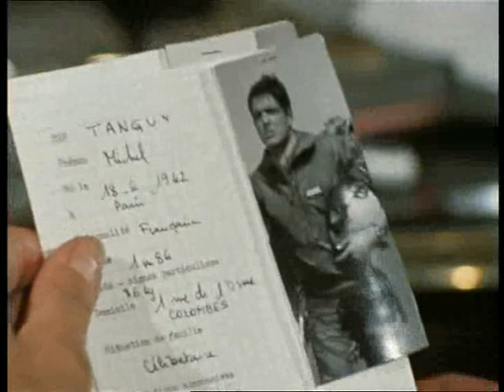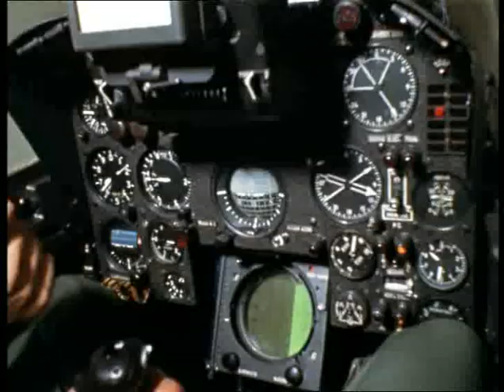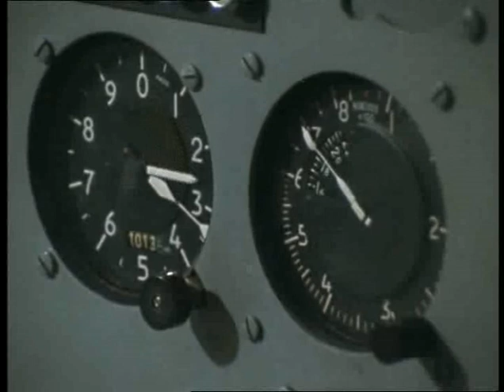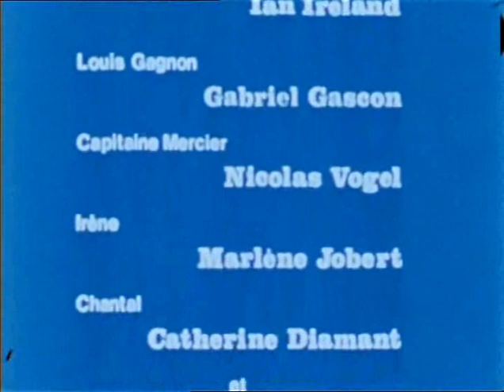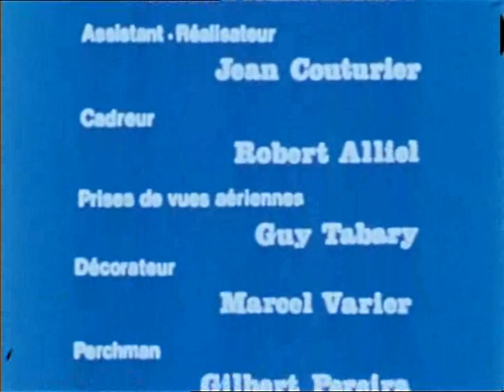Serie Les Chevaliers Du Ciel 1967 Episode1 avec Christian Marin et Jacques Santi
Les deux amis sont d'abord aux prises avec un mystérieux « Monsieur X » et ses espions, dirigés par « Max » qui veulent percer les secrets de la base militaire de Dijon. Kidnappings, sosies, sabotages et voltiges en Mirage III forment un cocktail qui tient le public en haleine. Durant ces aventures, Tanguy tombe amoureux de Nicole, la secrétaire du colonel, tandis que Laverdure court les jupons de femmes en tous genres !